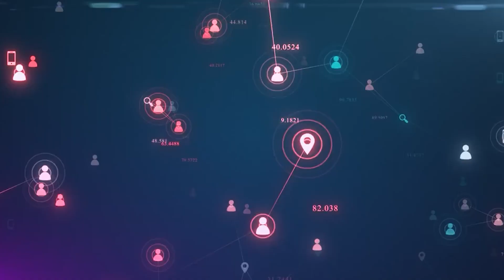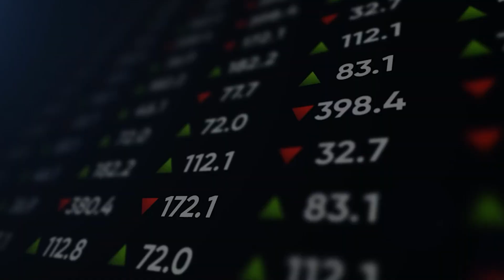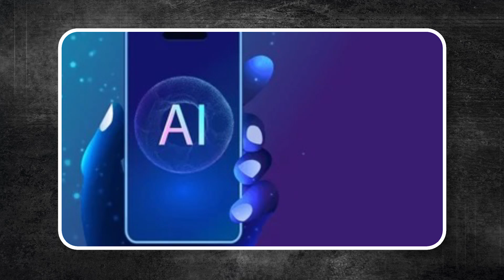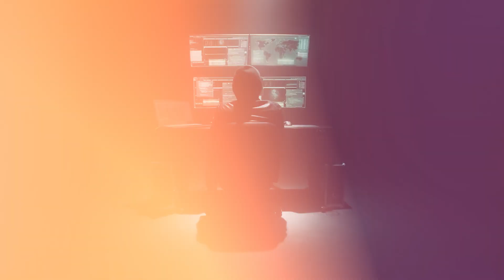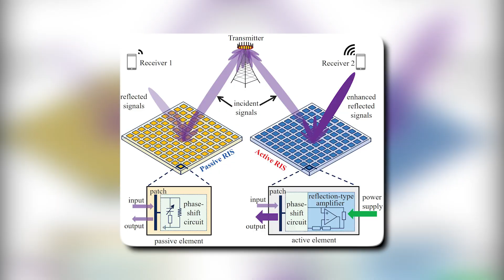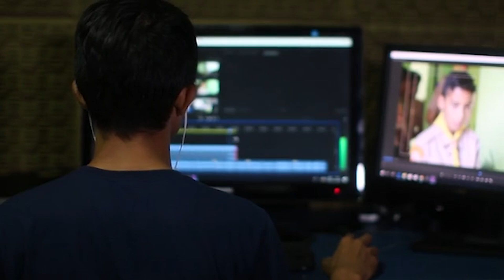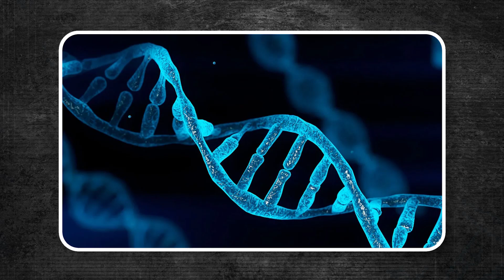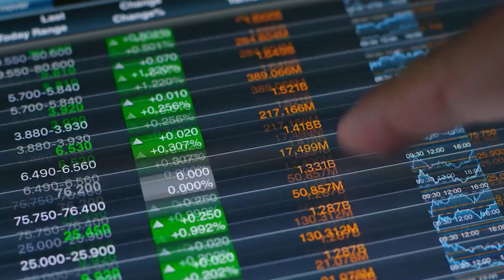11 New Tech Breakthroughs Straight From Sci-Fi Movies!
11 New Tech Breakthroughs Straight From Sci-Fi Movies!
Did you know that some of the most exciting new technologies are straight out of science fiction? In this video, we dive into 11 groundbreaking tech breakthroughs that are reshaping the world, from decentralized social media platforms and hyperloop transportation to holographic displays and fully autonomous AI agents. These advancements are not just futuristic—they’re happening now!

Discover how decentralized payments are changing finance, the rise of humanoid robots in everyday life, and the mind-blowing potential of brain-computer interfaces. Learn about bio-convergence, the metaverse, and AI that doesn’t just assist but invents. Every innovation brings opportunities—and questions—about what’s next for humanity.

Curious about how these technologies will impact your life? This video answers it all. Make sure you watch until the end to see how today’s science fiction is rapidly becoming tomorrow’s reality.

How does decentralized social media work? What is hyperloop transportation? How will humanoid robots and autonomous AI agents transform industries? What are holographic displays, and when will we see them everywhere? This video answers all these questions and more. Watch now to stay ahead of the curve!

There's a bright and dark side to everything. Welcome to AI Dark Files, your channel for the latest in AI news, artificial intelligence breakthroughs, and the hidden, dark side of AI. We dive deep into the secrets, ethical issues, and potential dangers of AI technology. If you're curious about how artificial intelligence impacts our world and what lies beneath its polished surface, this is the place for you.